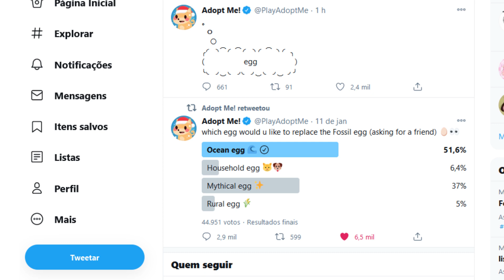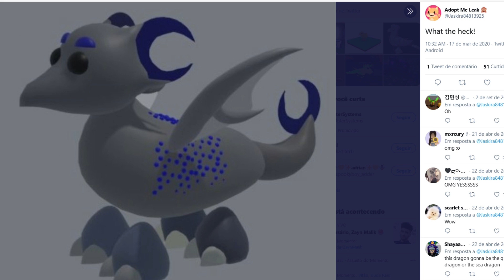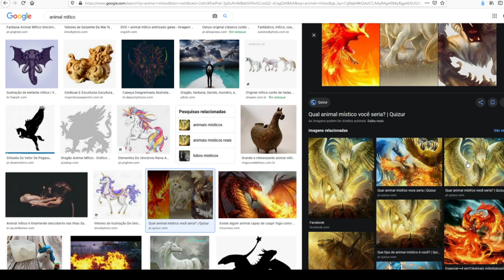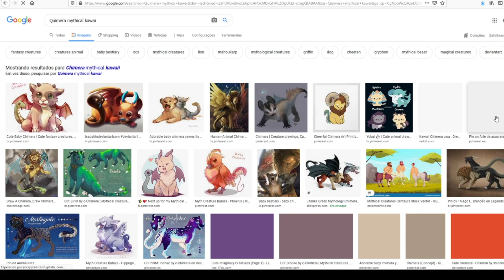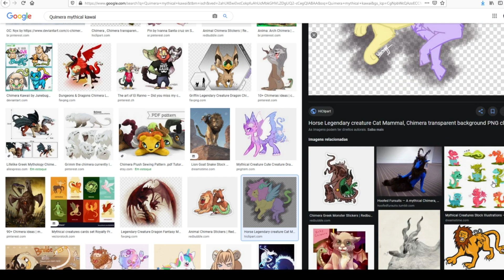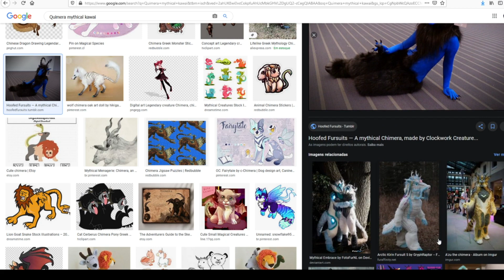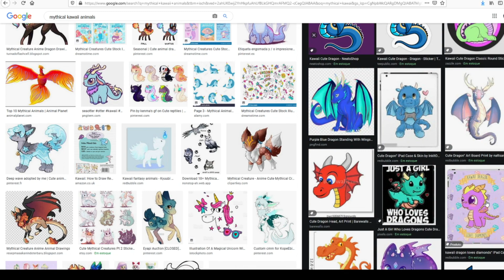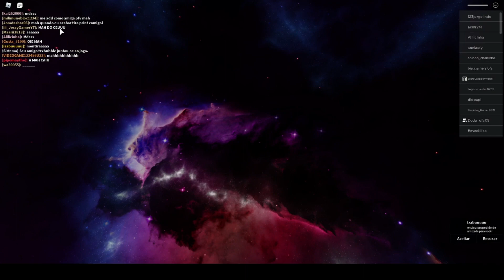OVO MÍTICO ADOPT ME ROBLOX 2021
Galerinha o adopt me abriu um enquete para votarmos no próximo ovo, os dois preferidos são Ovo do Oceano e Ovo Mítico fiz um vídeo mostrando alguns ovos Míticos que fiz e vaos ver alguns pets!
Roblox mahzinhamo
Insta mahytoficial